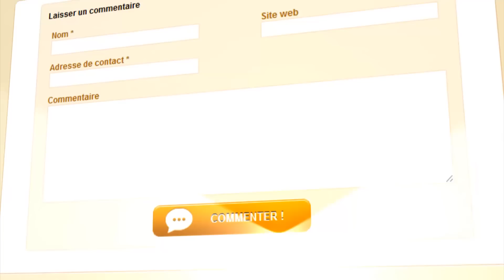Reportage-témoignage genevieve Cardamone